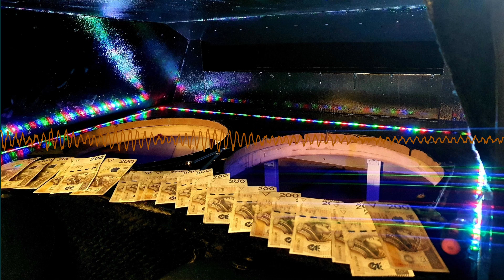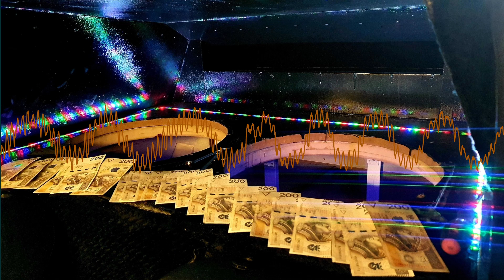Lil Wayne - Tunechi's Back 36-51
Slowed -7%